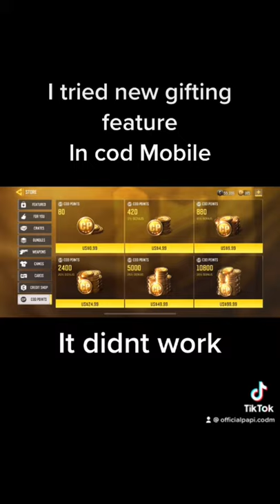Testing new gift feature in call of duty mobile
GameStyle: 2 Finger Thumbs + Full Gyroscope!

Played on: iPhone XS
Recording with: IOS recorder